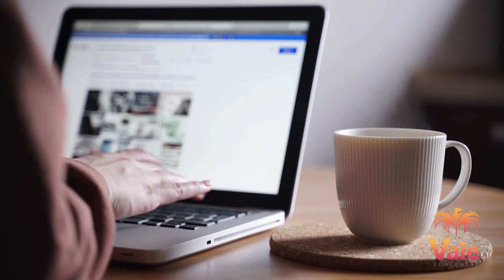LEI EM ÁUDIO - Abuso de Autoridade 02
Ótima opção pra agregar nos seus estudos.

 🎶 Ouça no trajeto, arrumando casa, nos intervalos do trabalho, na caminhada...

VALE CONCURSOS AGORA EM ÁUDIO RUMO  A SUA APROVAÇÃO

 Fale conosco pela Central de Atendimento:
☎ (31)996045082